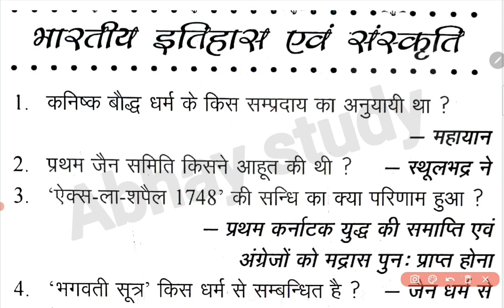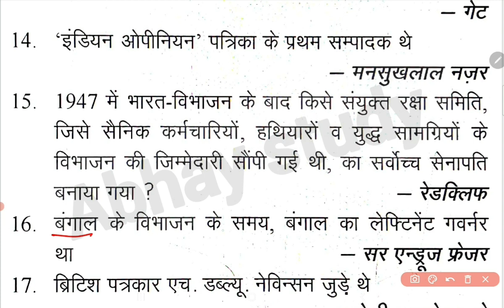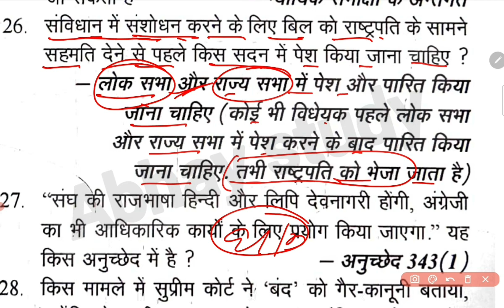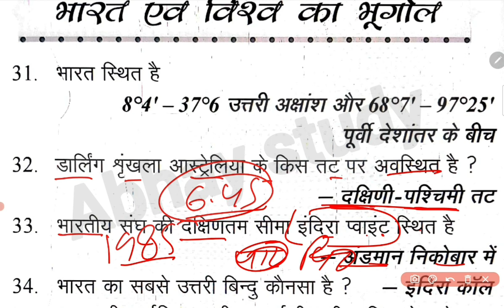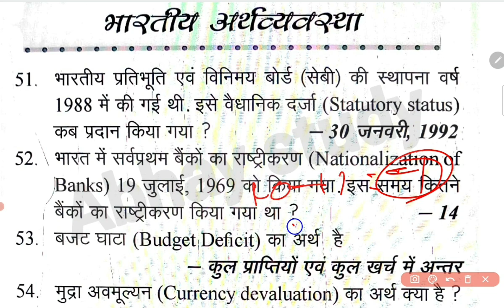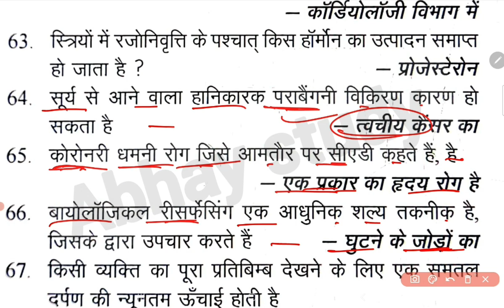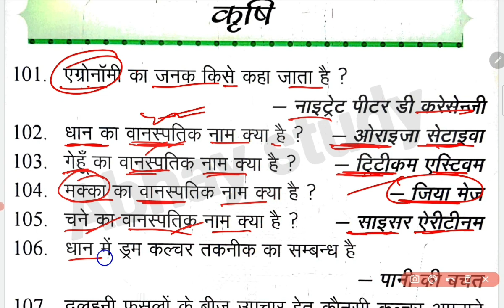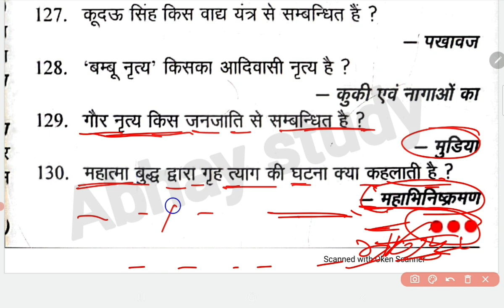#100 gk प्रतियोगिता दर्पण, प्रैक्टिस सेट 01,सभी exam के अति महत्वपूर्ण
प्रतियोगिता दर्पण सार संग्रह से 100 gk सभी विषय से 10-10 प्रश्नो को शामिल कर सभी exam के लिए उपयोगी बनाया गया है ।

अतिरिक्तांक प्रतियोगिता दर्पण gk
gk अतिरिक्तांक प्रतियोगिता दर्पण
अतिरिक्तांक gk
gk अतिरिक्तांक
प्रतियोगिता दर्पण gk
lucent gk
ghatnaChakra gk
ssc gk atiriktank
gk atiriktank ssccgl
ssccgl gk
NTPC gk
rrb gk
abhay study gk
bpsc atiriktank gk
upsc gk atiriktank
UPPSC atiriktank gk
pcs gk atiriktank
praktish set 1
set 1 atiriktank
bihar si mains gk set
gk set bihar si
bpsc pt set
set bpsc
pre bpsc set gk
daroga set
up si set
mains set bihar daroga
bihar daroga set
bpsc set
upsc set
pcs set
pre upsc set